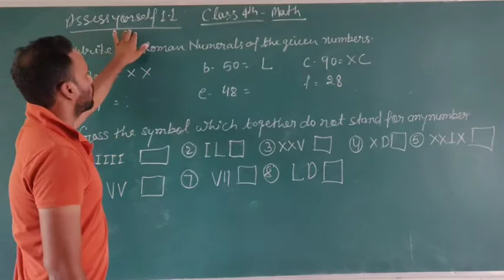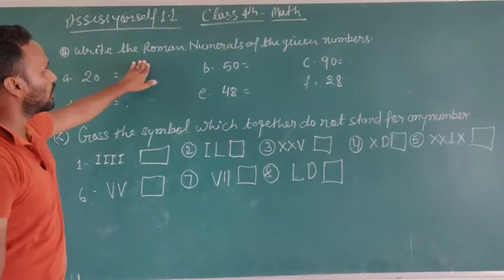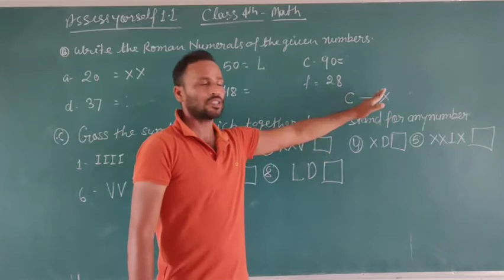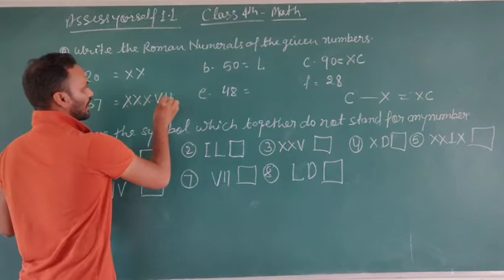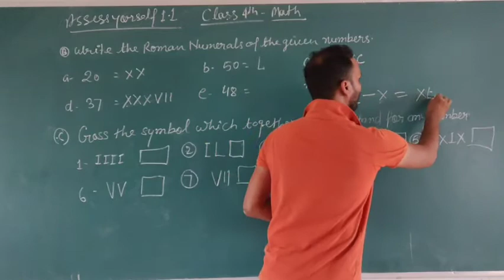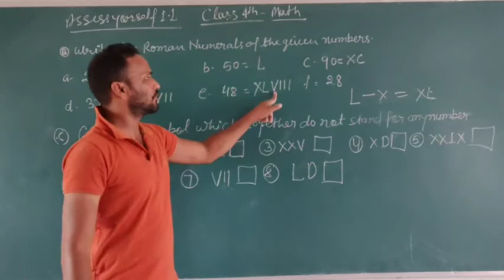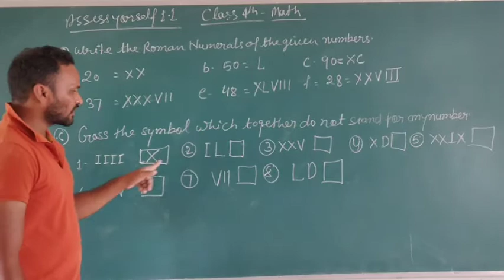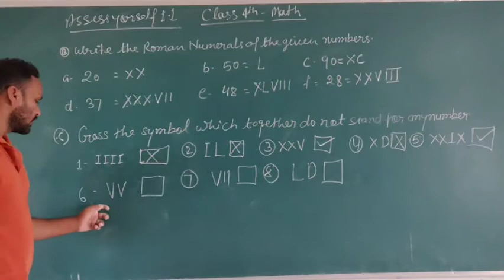Class 4th Math 27 July